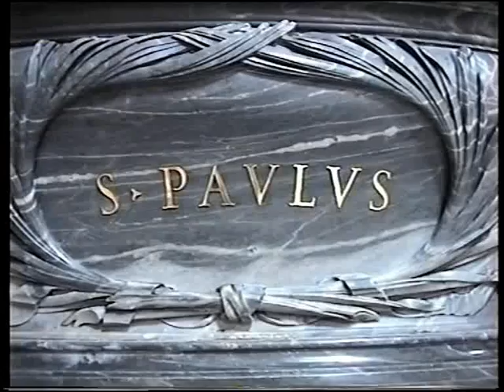Roma 3 (Italia) 1999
... San Giovanni in Laterano, Scala Santa, Santa Maria Maggiore, San Paolo fuori le Mura ...folytatás (to be continued)  Roma 4 1999